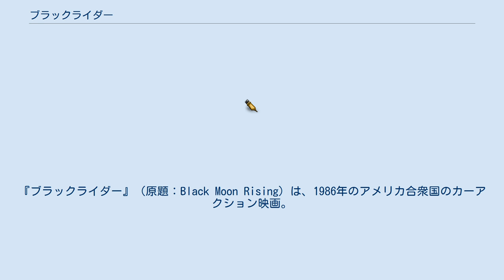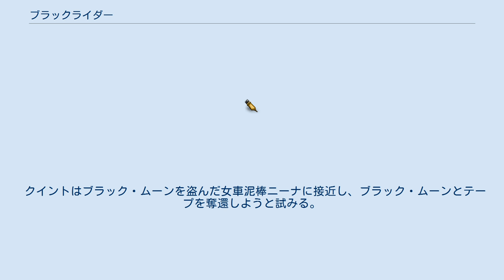ブラックライダー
ラロ・シフリンの作曲映画
『ブラックライダー』（原題：Black Moon Rising）は、1986年のアメリカ合衆国のカーアクション映画。
 ジョン・カーペンターが原案・脚本・製作総指揮を務め、トミー・リー・ジョーンズ、リンダ・ハミルトン、ロバート・ヴォーンらが出演した。
 FBIは脱税容疑で公判中の会社を追い詰める証拠となるテープを、元CIAエージェントだったフリーランサーのクイントに盗ませた。
 その頃、新型車ブラック・ムーンがロサンゼルスの高級レストランの駐車場に展示された。
開発者のアールと知り合いであるクイントはブラック・ムーンの後部にテープを一時的に隠しておき、合流した捜査官に渡す事にしていた。
 ところが、そのブラック・ムーンが車泥棒に盗まれてしまい、クイントは72時間以内にテープを探し出すよう言い渡される。
 クイントは盗まれたブラック・ムーンがある巨大なビルに入ったのを確かめる。
このビルは実業家ライランドのもので、内部は要塞のようになっており、方々から盗まれた車の改造作業が行なわれていた。
 クイントはブラック・ムーンを盗んだ女車泥棒ニーナに接近し、ブラック・ムーンとテープを奪還しようと試みる。